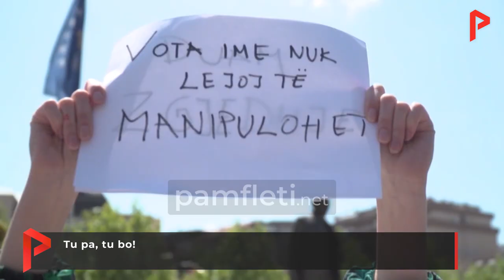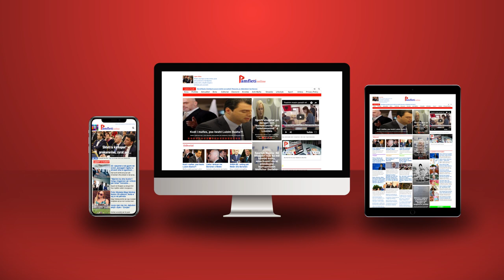Tu pa, tu bo!